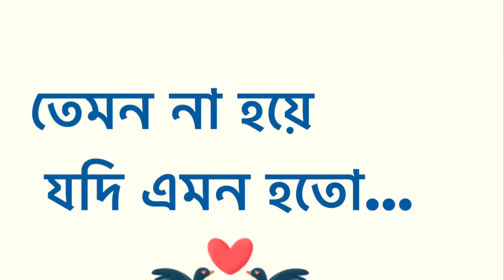বন্যায় আমাদের নেতাদের চরিত্র // Imam Hossain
বন্যায় আমাদের নেতাদের চরিত্র // cast- Imam Hossain, Bodrul& Robiul From UK